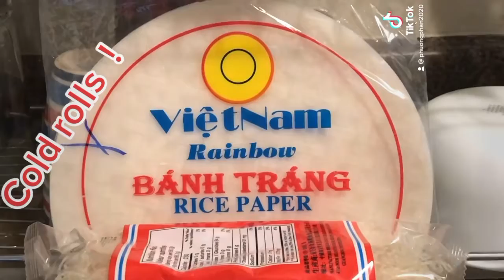94-Cold rolls-healthy food- let’s eat :) .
Healthy food and easy to do too .
let’s eat :) .